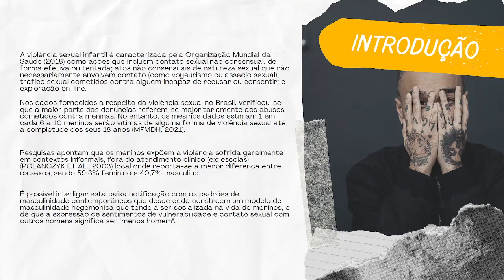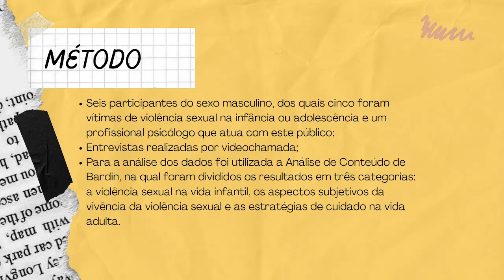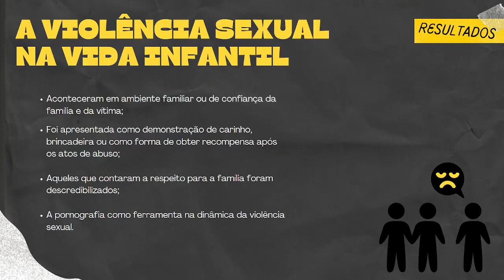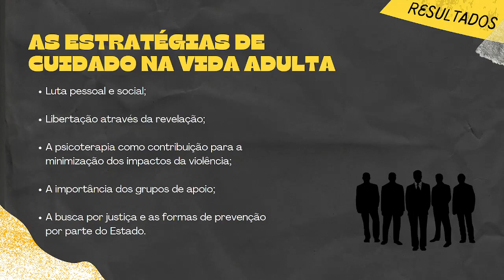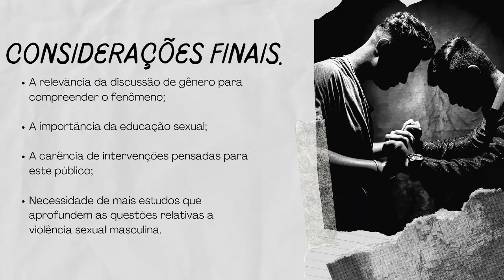AS REPERCUSSÕES DA VIOLÊNCIA SEXUAL INFANTIL MASCULINA NA VIDA ADULTA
Grande Área: Artes e Humanidades
Aluno: Isabela Neres Ferreira
Orientador: Lucas Alves Amaral
Palavras-chaves: Violência sexual masculina; Repercussões; Gênero